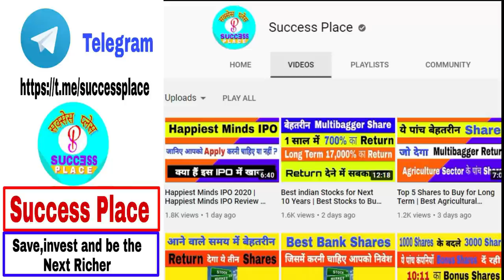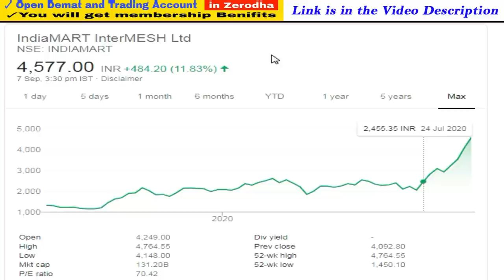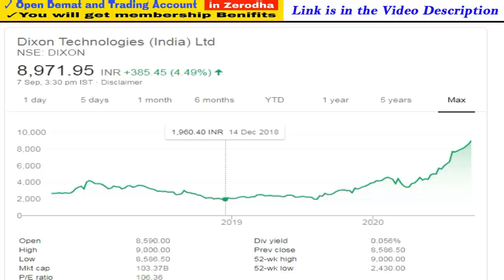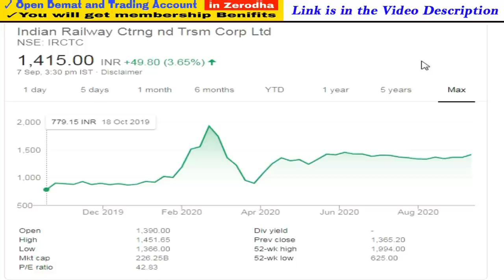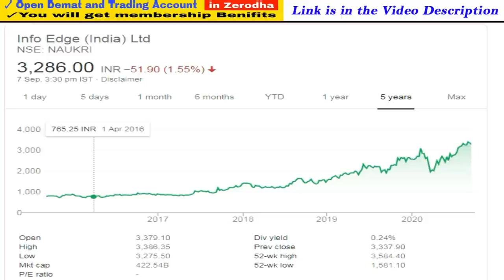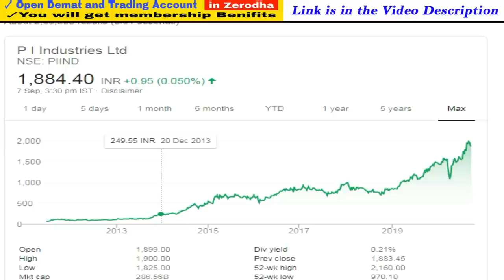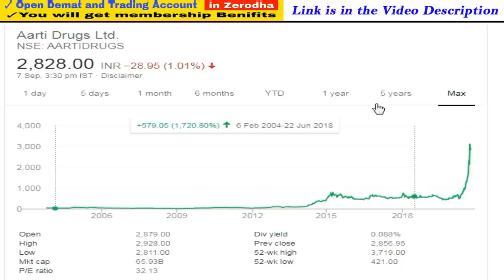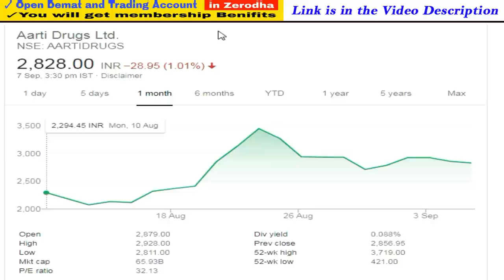Top 10 Shares to Buy for Long Term | Best indian Stocks for Next 10 Years,Best Stocks to Buy in 2020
1. You will be added in Positional Trading SUPPORT Group on What'sapp by Angel Broking .